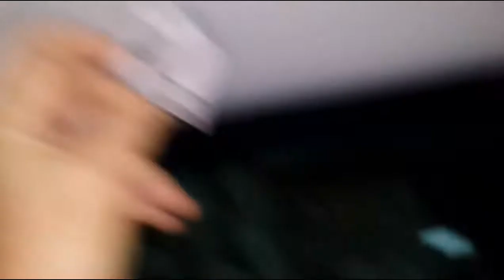Hyundai Sonata remove ceiling - Hyundai Sonata снимаем потолок